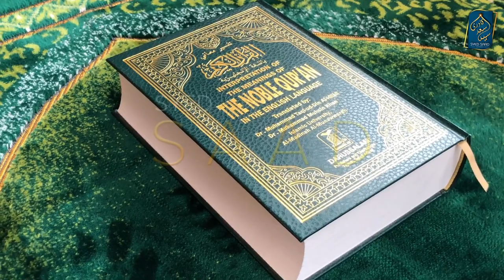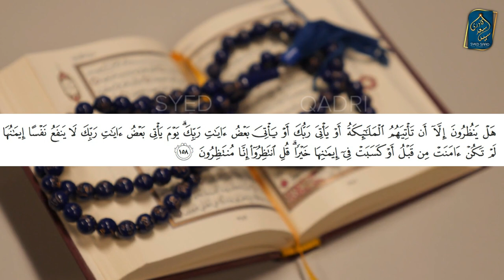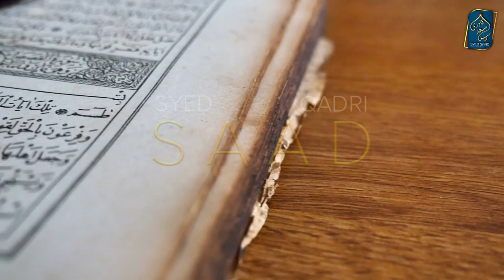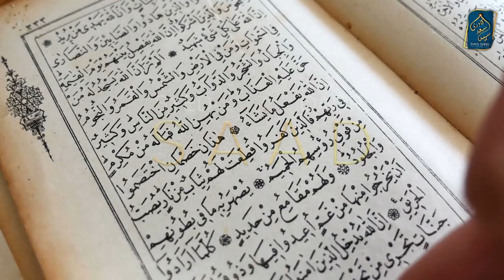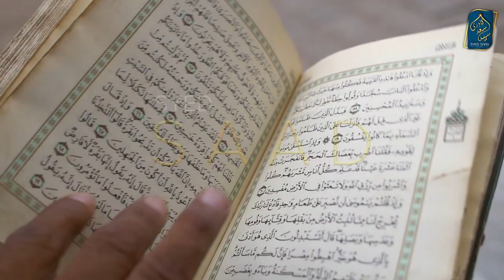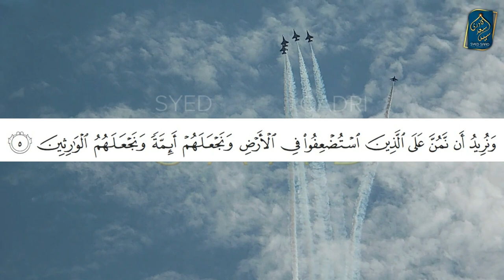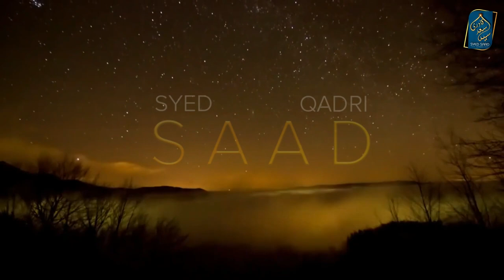Kya Quran mein Dajjal, Imam Mahdi , aur Hazrat Esa k Wapis Ane ka zikr hai?